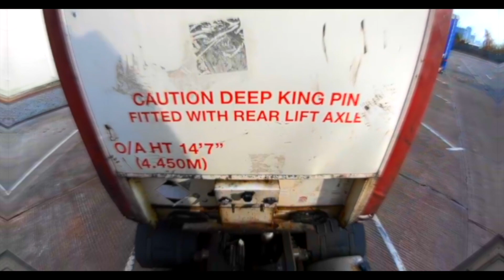Trucker Jay in the UK: Wrong city TWICE oops